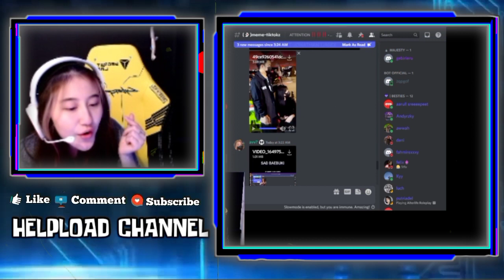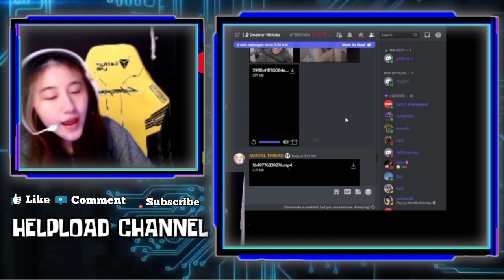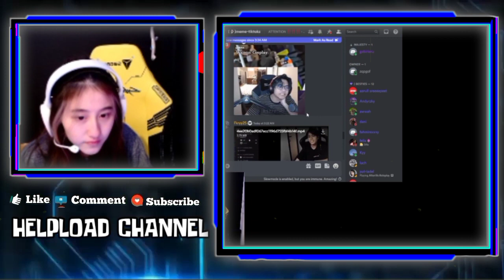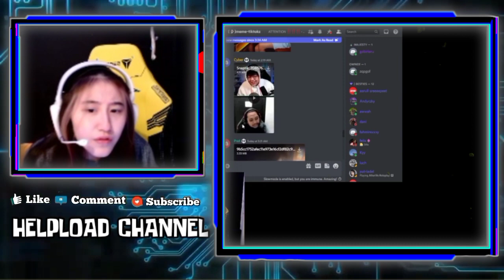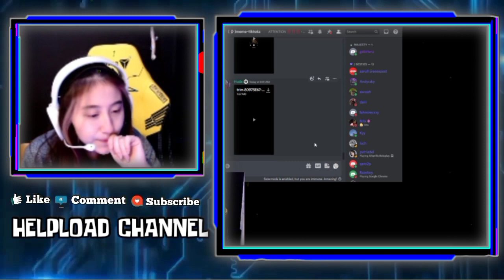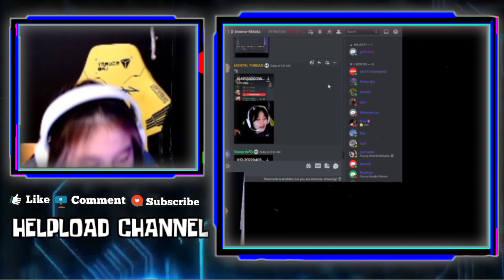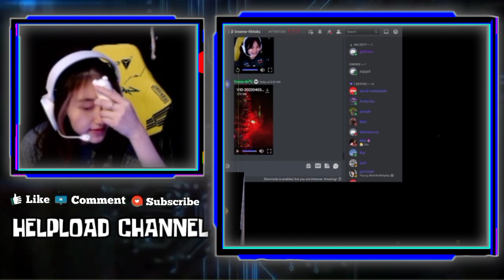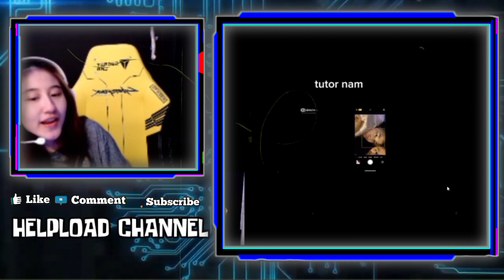Reaksi CESI Dengar WANN Sebut GEBI Bini - CESI Dengar WANN Mau Cium Pipi Kanan Kiri GEBI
REAKSI CESI DENGAR WANN SEBUT GEBI BINI
REAKSI CESI DENGAR CERITA MAS AJI KETEMU SAMA HUSNUL
CESI DENGAR WANN KALAU MAU PAMIT MAU CIUM PIPI KANAN KIRI GEBI

•Thanks